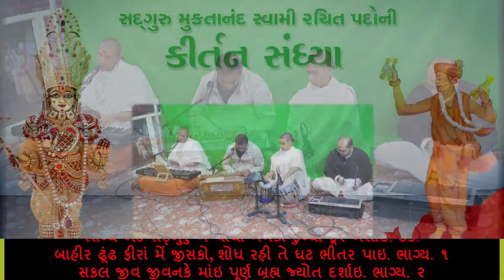Muktanand Kirtan Sandhya - Bhagya Bade Sadguru